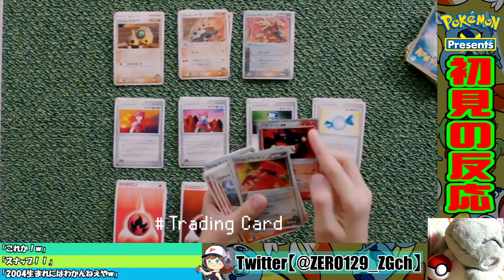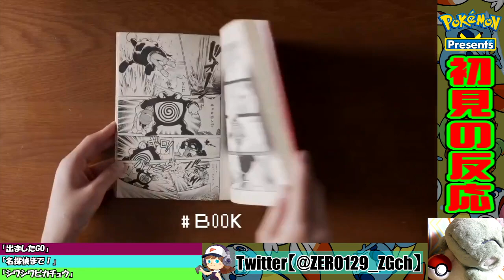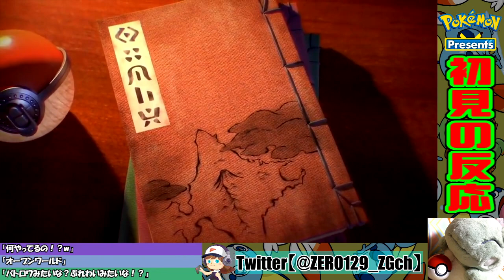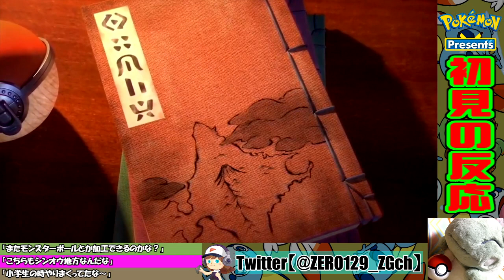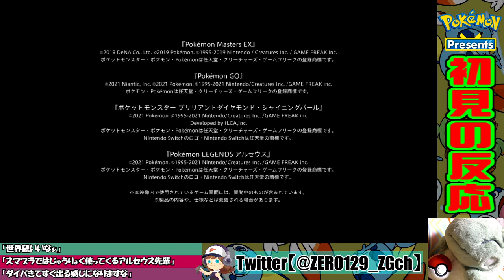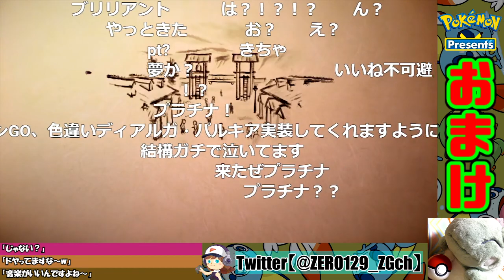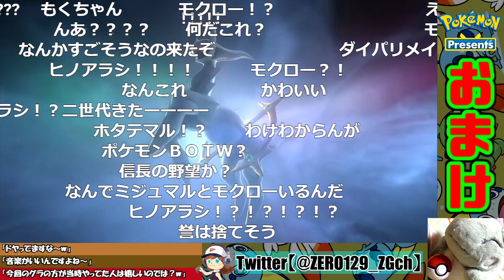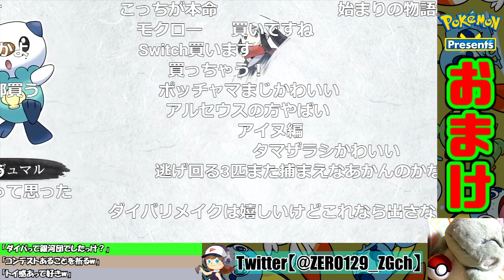【初見の反応】ついに念願のダイパリメイク！『Pokémon Presents 2021.2.27』を見る！【ポケモンプレゼンツ】ポケモン25周年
ゲーム実況をメインとして2013年から活動してます
任天堂のゲームが大好きなので、動画も多めになってます。

気まぐれにライブ配信もしてるので気軽に遊びにきてください。